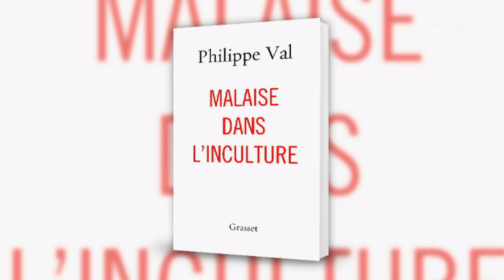Philippe Val "on a inventé le mot islamophobie" - C à vous - 09/04/2015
Invité de l'actu, Philippe Val a estimé que les attentats de Charlie Hebdo auraient pu être évités si l'on n'avait pas sous estimé "le danger islamiste".
9 Avril 2015
France 5